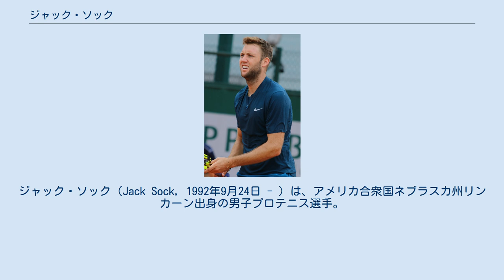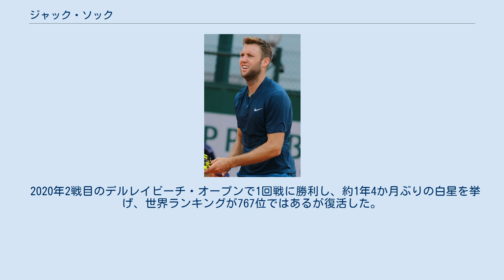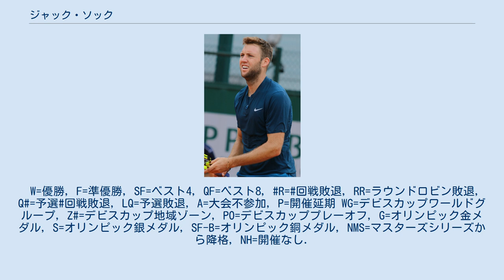ジャック・ソック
ジャック・ソック（Jack Sock, 1992年9月24日 - ）は、アメリカ合衆国ネブラスカ州リンカーン出身の男子プロテニス選手。
身長191cm。
 2011年全米オープン・混合ダブルス、2014年ウィンブルドン選手権・男子ダブルス、2018年ウィンブルドン選手権・男子ダブルス、2018年全米オープン・男子ダブルスの優勝者。
リオデジャネイロ五輪混合ダブルス金メダリスト、男子ダブルス銅メダリスト。
 8歳からテニスを始める。
ジュニア時代は2010年全米オープン男子ジュニアシングルスで優勝している。
 2011年全米オープン混合ダブルスでは同じアメリカのメラニー・ウダンと組み主催者推薦出場から決勝に進出する。
決勝ではヒセラ・ドゥルコ/エドゥアルド・シュワンク組に7–6(4), 4–6, [10–8]で競り勝ち、優勝を果たした。
 2014年ウィンブルドン選手権男子ダブルスではバセク・ポシュピシルと組み、決勝に進出した。
決勝ではブライアン兄弟に7–6(5), 6–7(3), 6–4, 3–6, 7–5のフルセットで勝利しグランドスラム初優勝した。
10月、上海マスターズで第7シードの錦織圭に7–6(5), 6–4で勝利。
シングルスで世界トップ10以内の選手に勝利したのは初。
 2015年4月の全米男子クレーコート選手権では2回戦で第2シードのロベルト・バウティスタ・アグートに、準々決勝で第5シードのサンティアゴ・ヒラルド、準決勝で第3シードのケビン・アンダーソンに勝利し初の決勝進出。
決勝でサム・クエリーに7–6(9), 7–6(2)で勝利しシングルス初優勝。
 全仏オープンでは1回戦で第10シードのグリゴール・ディミトロフを7-6, 6-2, 6-3で破り、続いてパブロ・カレーニョ・ブスタ、ボルナ・チョリッチに勝利し自身グランドスラム初の4回戦に進出。
ベスト16の選手の中では最年少。
 10月のストックホルム・オープンでは第3シードのジル・シモンや第2シードのリシャール・ガスケを破り決勝進出。
決勝で第1シードのトマーシュ・ベルディハに敗れ準優勝。
年間最終ランキングでは25位になった。
 ホップマンカップ2016において、対戦相手のレイトン・ヒューイットのサーブへのアウトの判定に対し、自身が不利になるにも関わらずヒューイットにチャレンジ権を行使するようにアドバイスした。
翌週のASBクラシックでは準決勝で世界ランク8位のダビド・フェレールに3-6, 6-1, 6-2で勝利し決勝進出。
決勝では途中棄権し準優勝。
4月の全米男子クレーコート選手権では、2年連続決勝に進出するも、フアン・モナコに敗れ準優勝。
 リオ五輪ではダブルスでスティーブ・ジョンソンと組み、準決勝に進出。
準決勝でルーマニアのフロリン・メルジェ/ホリア・テカウ組に敗れるも、3位決定戦でカナダのダニエル・ネスター/バセク・ポシュピシル組に6-2, 6-4で勝利し、銅メダルを獲得した。
混合ダブルスではベサニー・マテック＝サンズと組んで決勝に進出。
決勝でビーナス・ウィリアムズ/ラジーブ・ラム組に6-7(3), 6-1, [10-7]で勝利し、金メダルを獲得した。
 全米オープンでは3回戦で2014年の優勝者であるマリン・チリッチに6-4, 6-3, 6-3で勝利。
4回戦でジョー＝ウィルフリード・ツォンガに敗れた。
10月の上海マスターズでは3回戦で世界ランク6位のミロシュ・ラオニッチを0–6, 6–4, 7–6(8)で破りベスト8進出。
BNPパリバ・マスターズでも2回戦で世界ランク8位のドミニク・ティエムを6–2, 6–4で破るなど2大会連続でベスト8進出を果たした。
 2017年1月のASBクラシックでは決勝で ジョアン・ソウザに6–3, 5–7, 6–3で勝利し、シングルス2勝目を挙げた。
大会後の世界ランキングで20位となりトップ20入りを果た...